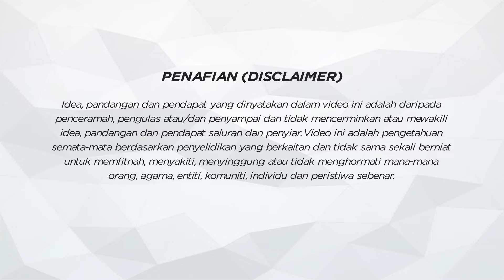Khunsa & Kecelaruan Identiti Adalah Dua Perkara Yang Berbeza | SemBam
Team Bambam Studios yang diwakili oleh Syawal Azrai, Syarmila Khan, Kak Liza Ali & Ameer Arafat meluangkan masa untuk berdiskusi tentang apa itu Khunsa. Walaupun diorang ni bukan pakar dalam bidang perubatan tapi fakta-fakta yang diorang kongsikan tu mind blowing jugak!

Support kami dengan strim episod SemBam (Sembang:Bambam) ini sampai habis!

Team Bambam Studios
RedzOne, Lah Kamal, Syarmila Khan, Syawal Azrai, Opie Sofia, Mai, Syawal Azizan, Ain Azizuddin, Tyra Nooy, Liza Ali, Ameer Arafat

Saksikan Khunsa, setiap ISNIN - KHAMIS, 9 MALAM di Astro Ria dan Strim Astro GO.

Dibintangi✨
Azhan Rani, Sherry Alhadad, Nadia Aqilah, Farah Ahmad, Mhia Firdaus, Amalina Arham, Mikael Noah & pelakon-pelakon hebat yang lain…

Terbitan: Radius One Sdn Bhd
Arahan: Shahrulezad Mohameddin
Penulis Skrip: Shahrulezad Mohameddin

ASTRO BAHARU. TAK MACAM DULU. Raikan saat-saat bersama keluarga dengan Astro Baharu. Strim Khunsa Demand bila-bila masa dengan Astro Ultra Box. Dapatkan Pek Primary daripada hanya RM41.99/bln dengan tawaran terhad langganan auto debit untuk menikmati rancangan hiburan paling popular untuk seisi keluarga.

WhatsApp “GET ASTRO” ke 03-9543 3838.

Strim Khunsa di sooka, 4 episod percuma untuk semua. Langgan sooka untuk hiburan tanpa kontrak. 🎉